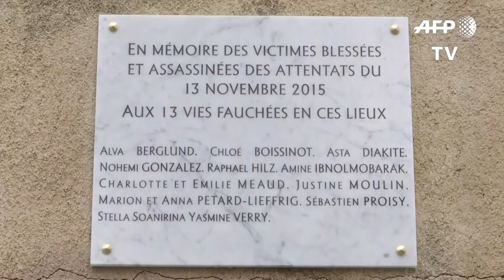Bar le Carillon : E. Macron rend hommage aux victimes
Emmanuel Macron a rendu hommage lundi matin aux victimes des attentats du 13 novembre 2015 devant le bar parisien Le Carillon, cible d'une attaque en terrasse, avant de se rendre sur les quatre autres lieux des attaques en compagnie notamment de François Hollande. IMAGES